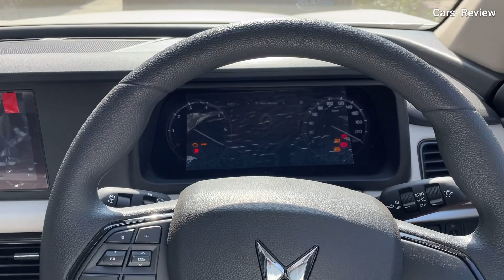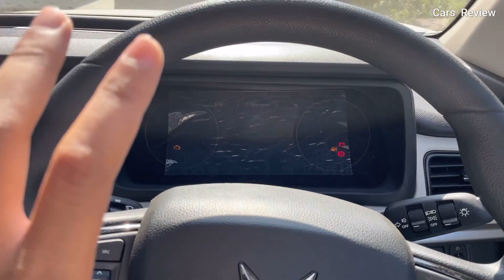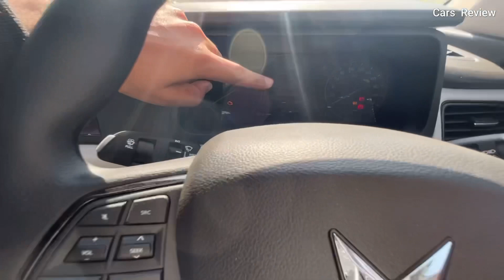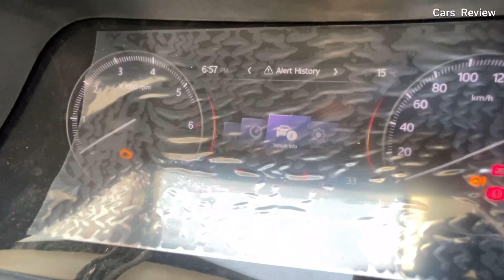2022 XUV 700 MX - XUV 700 Base model - ₹15.30 Lakh | कमाल कर दिया Mahindra 😍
Special Thanks:-
United Mahindra Faridabad
C.no. 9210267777 (Mr. krishan bhiduri )

ARAI Mileage:-10-14kmpl

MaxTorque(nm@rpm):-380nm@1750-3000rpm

Seating Capacity:-5

TransmissionType:- Manual

Body Type:-SUV